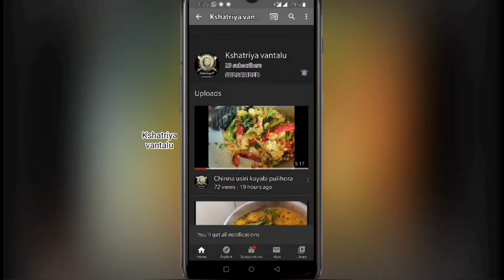Atukula upma/poha/mango poha/mamidikaya poha/poha recipe in telugu